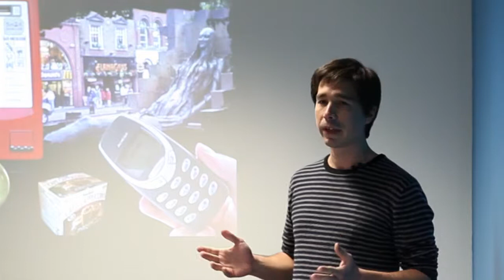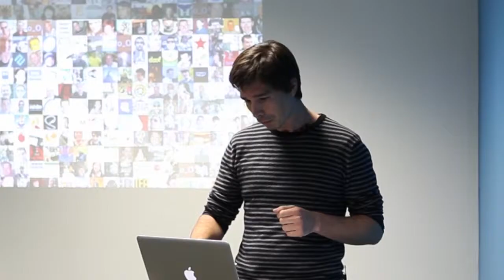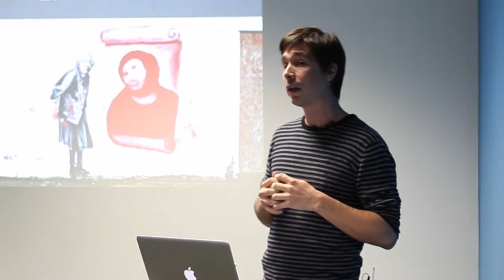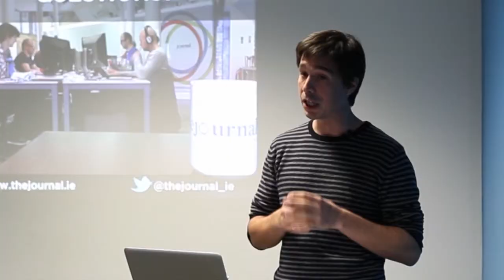Adrian Acosta - Design Dialogue 2012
Adrian Acosta, COO of TheJournal.ie talks about the use of Social Media in news delivery.